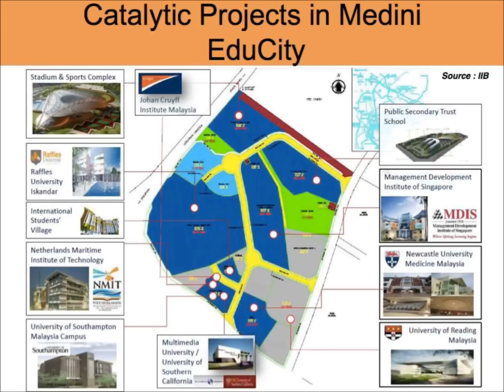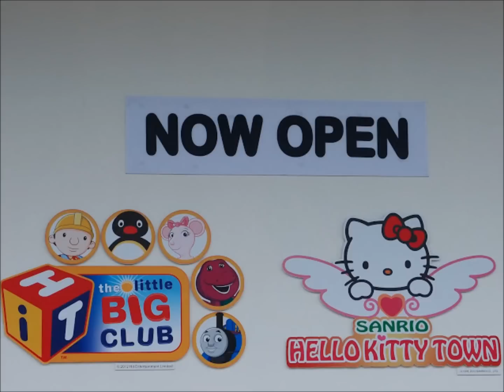Iskandar Residences Medini SECURE YR INVESTMENT UNIT NOW HOTTEST PROJECT in Nusajaya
At Medini ~ Where Work, Live, Learn & Play.

Iskandar Residences Medini is surrounded by Nusajaya's seven signature developments - Kota Iskandar (Johor state new administrative centre), the Southern Industrial and Logistics Clusters (SiLC), Puteri Harbour Waterfront Development, EduCity, Afiat Healthpark, International Destination Resort and Nusajaya Residences, all within a city that sets the benchmark for integrated developments across the globe.

Medini is well connected, as is strategically located at the south-western tip of Peninsular Malaysia. It is poised to be the premier and largest fully integrated urban development in South East Asia offering significant investment, financial and business opportunities for local, regional and international entrepreneurs and investors.

At Medini, Work, Live, Learn & Play

Your Perfect Choice. " Iskandar Residences @ Medini "

1ST PHASE PREVIEW ON 24TH MAY 2013

Comprises 640 units - 1/2/3/4 bedrooms
Tower A ~ 40-storey = 355 units
Tower B ~ 29-storey = 285 units
Early Bird Sales Promotion (Subject to change without prior notice)
Easy entry with Low Down Payment
1. 7% rebate + 3% (SPA signed within2 weeks from receiving SPA) .
Will be offset from 2nd 10% progress payment
3. Free SPA fees (legal, disbursement & stamping)
4. Free 1 year maintenance fees
5. Absorption of State Consent fee on Foreign purchase (RM10K levy will not apply to local purchaser)

OPEN FOR REGISTRATION NOW :
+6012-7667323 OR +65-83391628